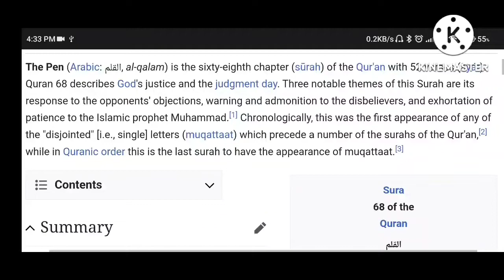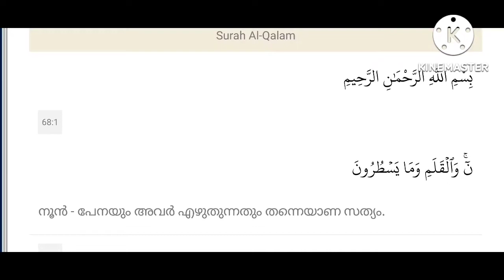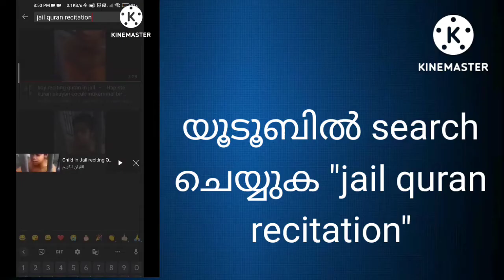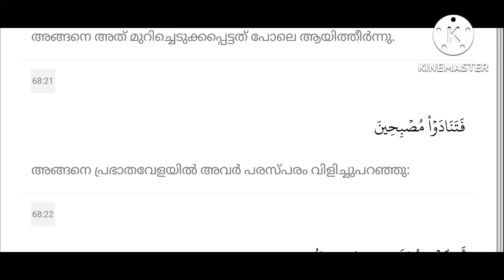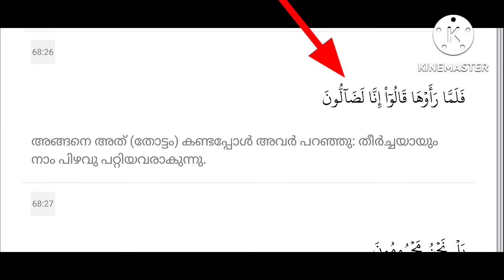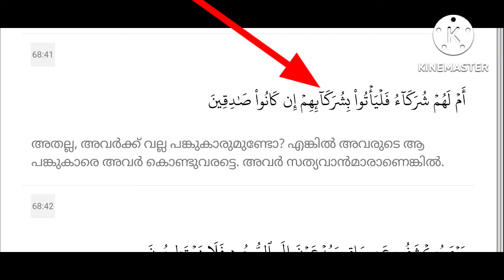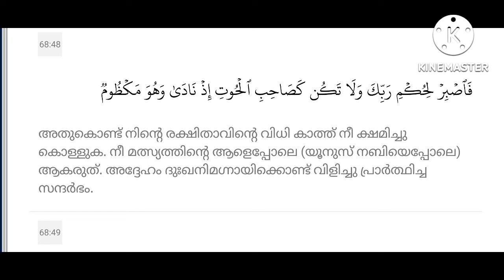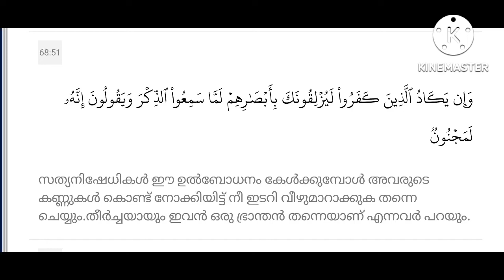Know the Quran - Surath Al Qalam 068 ٱلۡقَلَمِ (ഖുർആനെ അറിയുക, സൂറത്ത് അൽ ഖലം)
Know the Quran - 068 ٱلۡقَلَمِ (ഖുർആനെ അറിയുക)

{ نٓۚ وَٱلۡقَلَمِ وَمَا يَسۡطُرُونَ }
[Surah Al-Qalam: 1]
അബ്ദുല്‍ ഹമീദ് & പറപ്പൂര്‍:
നൂന്‍ - പേനയും അവര്‍ എഴുതുന്നതും തന്നെയാണ സത്യം.

~25 മിനിറ്റ് അല്ലാഹുവിൻ്റെ മാർഗ്ഗത്തിൽ. കാണുക, എല്ലാവർക്കും അയക്കുക.

IslamicTranslations
Islamic Translations